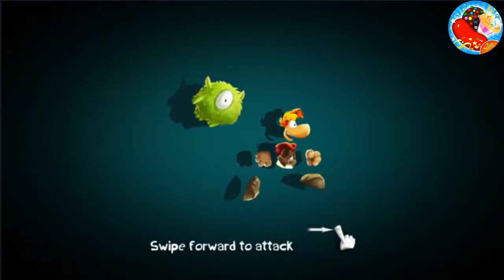Rayman Adventures iOS, Android Gameplay Adventure 2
Amazing adventures through legendary worlds on a quest to rescue the Incrediballs!

The enchanted forest is in trouble; the ancient eggs that sustain the sacred tree have been stolen and scattered across the world.
Embark on an amazing adventure through legendary worlds to help Rayman and his friends rescue the Incrediballs’ eggs to breathe new life into the sacred tree!

FEATURES ||
• Experience an exciting mix of ACTION and EXPLORATION.
• SEEK OUT and COLLECT all of the Incrediballs and bring them home.
• Unleash the POWER of the Incrediballs to conquer epic adventures!
• CARE for the Incrediballs: feed them, play with them and even MAKE MUSIC together!
• GROW the tallest TREE in the world and soar above the COMPETITION!
• Set off on a gorgeous adventure with AMAZING VISUALS and CONTROLS!

Jump into the action and battle minotaurs, bandits and many other monsters in Rayman Adventures!
Journey through various mysterious lands, haunted medieval castles and the mythical worlds of Olympus and unravel their hidden secrets!

Game available in: English, French, Italian, German, Spanish, Russian, Brazilian Portuguese, Danish, Finnish, Norwegian, Swedish, Turkish, Korean, Japanese

PLEASE NOTE: This game is free to download and play but some game items can be purchased for real money. You can disable in-app purchases in your device's settings.

For regular updates on Android Game, Game Reviews, Game Play Videos & Walkthroughs.